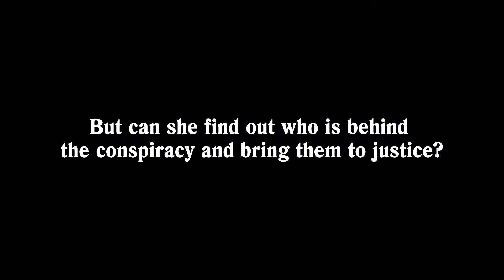Murder on Spirit Island v1 1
Book Trailer
Young private investigator Niki Dupre faces her first big case, as she's called to investigate an alleged conspiracy of construction tycoons.

Strong-willed and resourceful, Niki faces more heat than any crawfish, gumbo or Boudin link she has ever tasted. Digging deeper into the mystery, she discovers layer after layer of deception and betrayal.

Soon, Niki discovers that the most dangerous predators on Spirit Island are not alligators, water moccasins or coyotes, but something else entirely. But can she find out who is behind the conspiracy and bring them to justice?

A fast-paced tale set in Cajun Country, Murder On Spirit Island is the first book in Jim Riley's Niki Dupre Mysteries series.